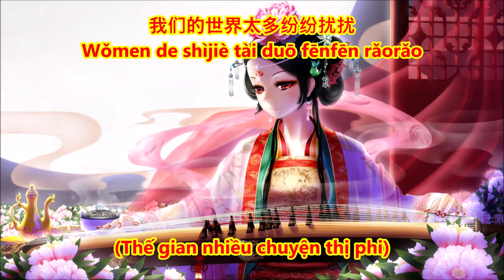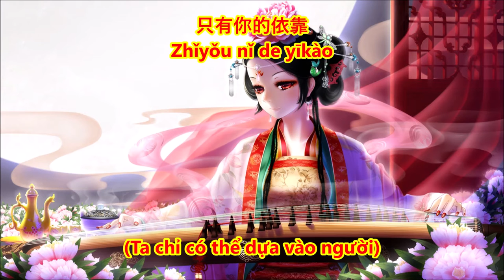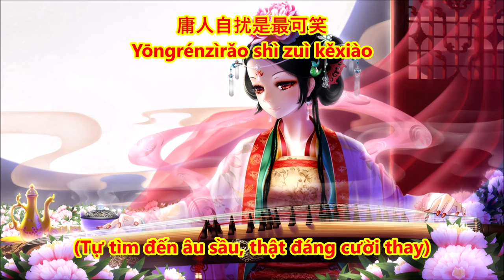♪ 逍遥最好 (Xiao Yao Zui Hao) - 张茜 (Jess Cheung) ♪ | 天下無雙 (Như Ý Cát Tường) | Lyrics+Pinyin+Vietsub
DON'T FORGET TO
TO UPDATE THE NEW VIDEOS
歌词 [LYRICS]:

1节 [VERSE 1]:
我们的世界太多纷纷扰扰
Wǒmen de shìjiè tài duō fēnfēn rǎorǎo
(Thế gian nhiều chuyện thị phi)

忘了哪里才有最真的微笑
Wàngle nǎlǐ cái yǒu zuì zhēn de wéixiào
(Nụ cười chân tình sớm rơi vào quên lãng)

纵然有弱水三千
Zòngrán yǒu ruò shuǐ sānqiān
(Dù rằng có đến ba nghìn dòng sông)

我也只取一瓢
Wǒ yě zhǐ qǔ yī piáo
(Nhưng ta chỉ cần duy nhất một chiếc gáo)

人生短短何必自寻苦恼...
Rénshēng duǎn duǎn hébì zì xún kǔnǎo...
(Đời người ngắn ngủi, hà tất phải tìm, khổ não)

春花和秋月一样都是最好
Chūnhuā hé qiūyuè yīyàng dōu shì zuì hǎo
(Xuân hoa cùng thu nguyệt đều là tuyệt diệu)

才知道天下无双多难找
Cái zhīdào tiānxià wúshuāng duō nàn zhǎo
(Mới hay, thiên hạ vô song khó tìm lắm thay)

太多的温柔怀抱
Tài duō de wēnróu huáibào
(Bao nhiêu hoài bão ôn nhu)

只有你的依靠
Zhǐyǒu nǐ de yīkào
(Ta chỉ có thể dựa vào người)

愿你所有烦恼云散烟消...
Yuàn nǐ suǒyǒu fánnǎo yúnsàn yān xiāo...
(Nguyện cùng người sẻ chia mọi phiền muộn)

合唱 [CHORUS]:
这世界真爱多难找
Zhè shìjiè zhēn'ài duō nàn zhǎo
(Thế gian này, chân tình khó tìm)

烦恼一旦抛
Fánnǎo yīdàn pāo
(Gạt tan phiền não)

只想要和你一起快乐逍遥
Zhǐ xiǎng yào hé nǐ yīqǐ kuàilè xiāoyáo
(Thầm muốn cùng người tiêu diêu hạnh phúc)

庸人自扰是最可笑
Yōngrénzìrǎo shì zuì kěxiào
(Tự tìm đến âu sầu, thật đáng cười thay)

恩怨皆可抛
Ēnyuàn jiē kě pāo
(Rũ bỏ ân oán)

对酒当歌共看那云淡天高...
Duì jiǔ dāng gē gòng kàn nà yún dàn tiān gāo...
(Cùng uống rượu hát ca, ngắm trời xanh mây trắng)

烦恼一旦抛
Fánnǎo yīdàn pāo

就这样一直到老...
Jiù zhèyàng yīzhí dào lǎo...
(Cứ như vậy mãi, cho đến khi đầu bạc răng long...)

[工具性的 - Instrumental]

合唱 [CHORUS] - 重复 [REPEAT]

烦恼一旦抛
Fánnǎo yīdàn pāo

烦恼一旦抛
Fánnǎo yīdàn pāo

就这样一直到老...